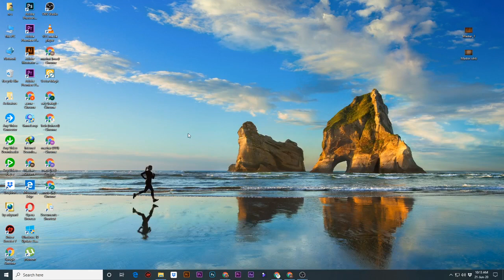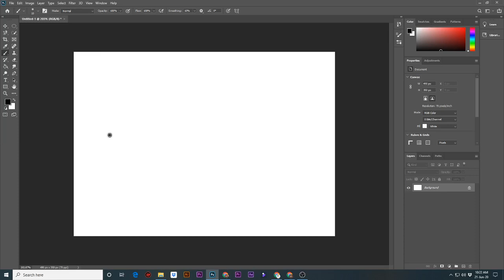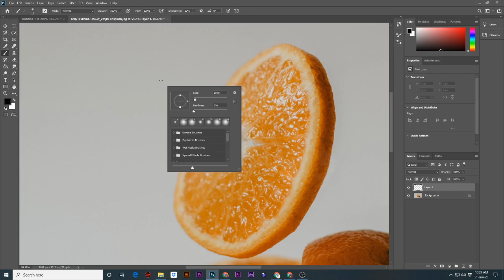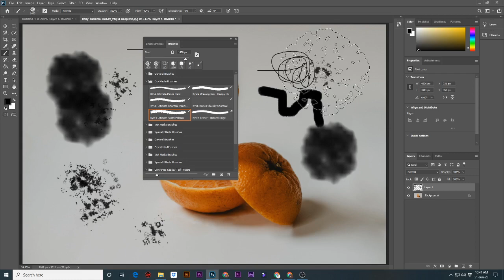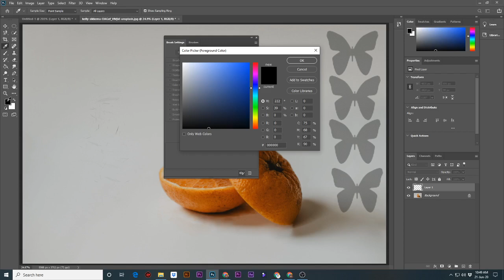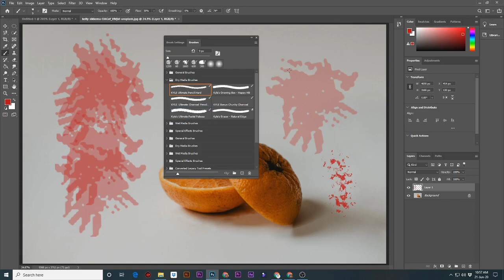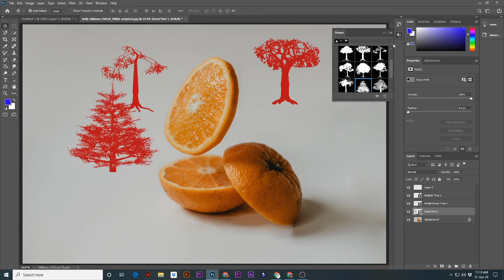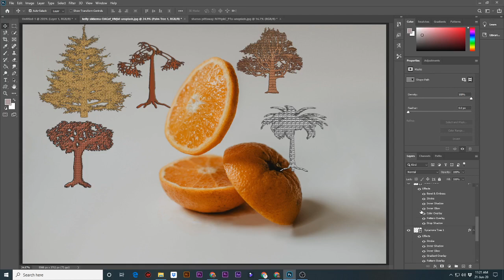Brush tool use in photoshop